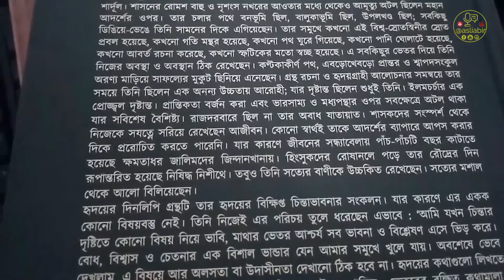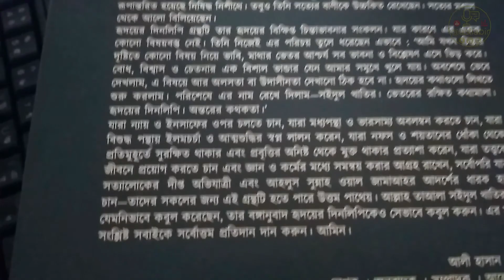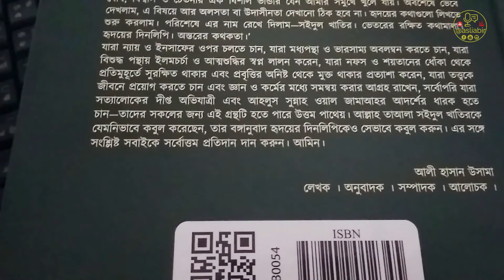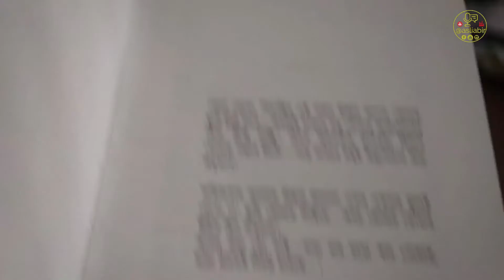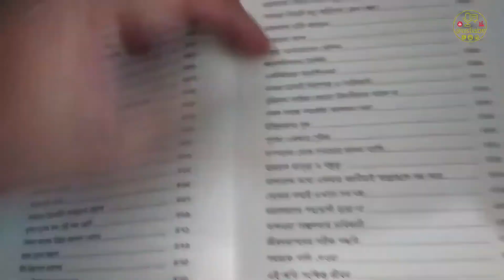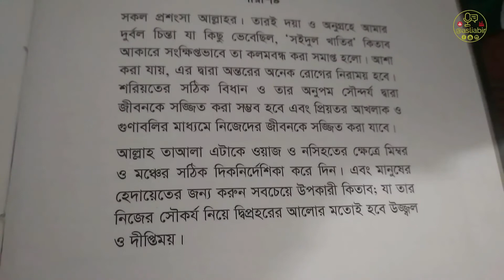হৃদয়ের দিনলিপি - ইবনুল জাওযি (রহঃ)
হৃদয়ের দিনলিপি
লেখক : আল্লামা ইবনুল জাওযী (রহঃ)
প্রকাশনী : মাকতাবাতুল হাসান
বিষয় : ইসলামী জ্ঞান চর্চা, আত্মশুদ্ধি ও অনুপ্রেরণা
ইসলামি জগতে এক বিস্ময়কর ব্যতিক্রম গ্রন্থের নাম- صيد الخاطر
[বাংলা: হৃদয়ের দিনলিপি]। গ্রন্থটি লিখিত হয়েছে বিভিন্ন বিষয়ে লেখকের
তাৎক্ষণিক উদ্ভাসিত কিছু চিন্তা ও ভাবনার মিশ্রণে। বিচিত্র বিষয়। ইলম
ইবাদত মুআমালা মুআশারা তালিম তাযকিয়া ও তাসাউফ- সব মিলেমিশে
একাকার হয়েছে এই গ্রন্থে। এবং এক আলোকময় নির্দেশনা নিয়ে হৃদয়জগতের খোরাক জুগিয়ে আসছে শতাব্দীর পর শতাব্দী- এবং এখনো।
যেন হাজার বছরের এক প্রজ্জ্বলিত প্রদীপ। হিরন্ময় দরদী কথাগুলো আঁধার
হৃদয়কে করে ঝলকিত এবং নির্দেশনা দেয় একটি সুন্দর মত ও পথের
দিকে।
বিশ্বের বহু বিদ্বান ব্যক্তি গ্রন্থটি নিয়ে আলোচনা করেছেন। এর বিস্ময়কর
প্রভাব উপকারিতা ও উপযোগিতার কথা বলেছেন। এটি আসলে এক
জাগরণমূলক গ্রন্থ। নিজেকে পরিশুদ্ধ এবং পরিপূর্ণ করার গ্রন্থ। জীবনকে
উন্নত ও সমৃদ্ধ করার গ্রন্থ। নিজের জীবনের আচার ও বিশ্বাসকে নতুনভাবে
সাজিয়ে ও গুছিয়ে তোলার গ্রন্থ। কোনো নিদারুণ নিরুত্তাপ উদাসীন
হৃদয়কেও এটি করে তোলে জাগ্রত উন্নত এবং পরিশুদ্ধ। কর্মের প্রতি করে
তোলে উদ্দীপিত। মনের মৃত সাগরেও ডেকে আনে চেতনার উদ্বেল উচ্ছ্বল
ঢেউ। আলহামদুলিল্লাহ এই চমৎকার একটি গ্রন্থ নিয়ে এলো মাকতাবাতুল হাসান।